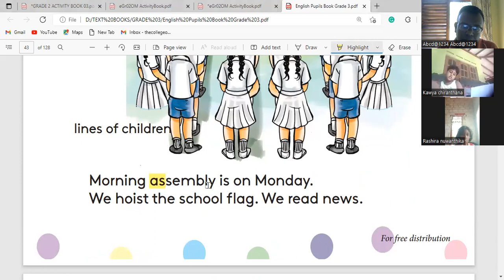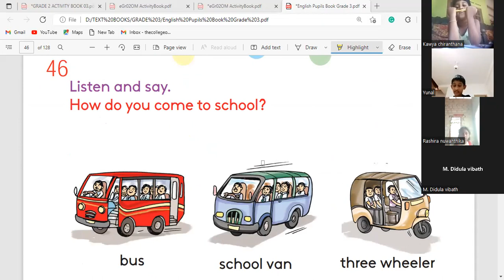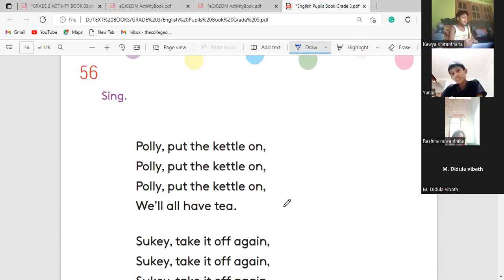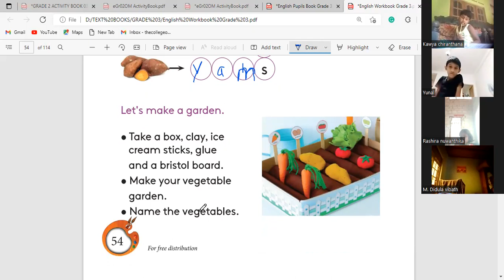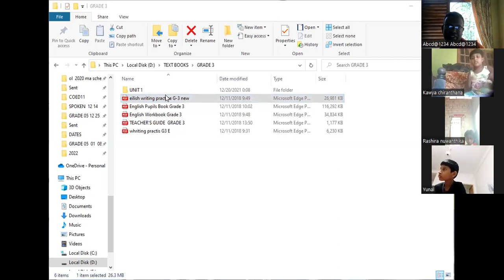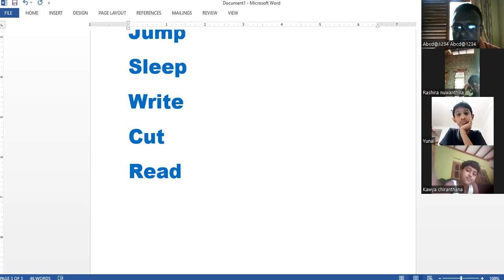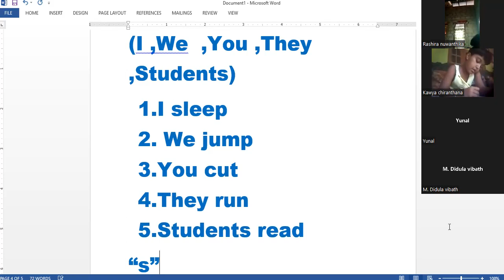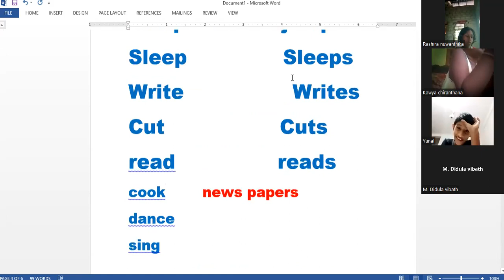GRADE 03 CLASS VIDIO 05 07